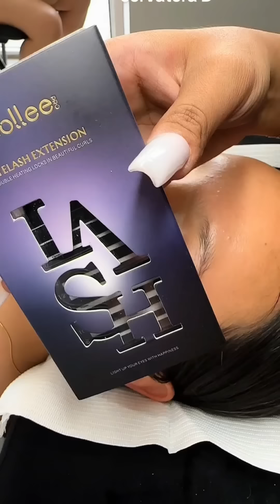Volumen wispy con fibras tecnologícas✨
Producto utilizado:
Nivel De Maestría Pegamento Para Extensión De Pestañas 1x1